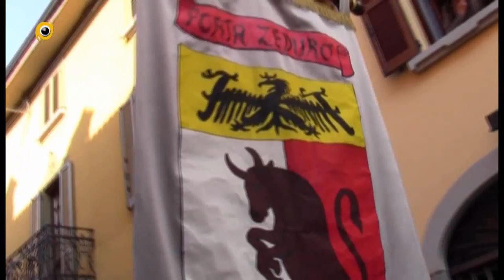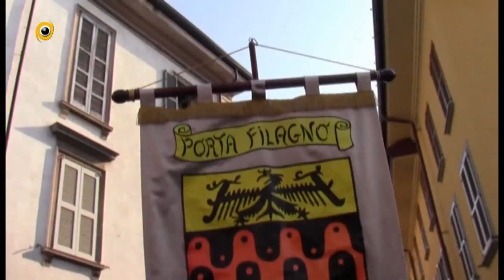Miracol si Grida 2015!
Più di 5000 persone alla rievocazione storica del Miracolo della Madonna delle Lacrime organizzata dalla Pro Loco di Treviglio